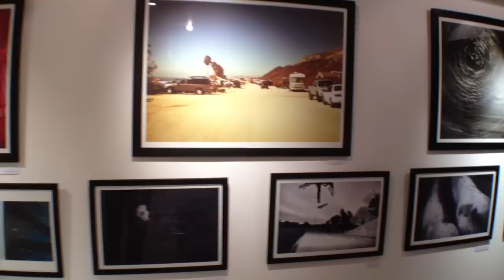Thom Bleasdale London Art Exhibition 2013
Thom Bleasdale's art exhibition 'a rare photograph of the soul leaving the body', at the WeSC store, 43 Carnaby street, London. 25/04/13 - 07/06/13